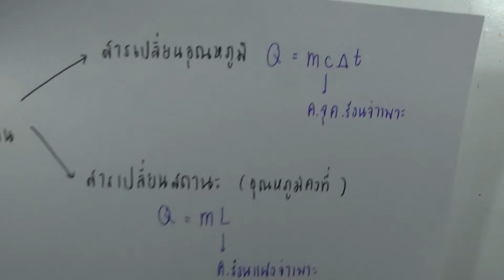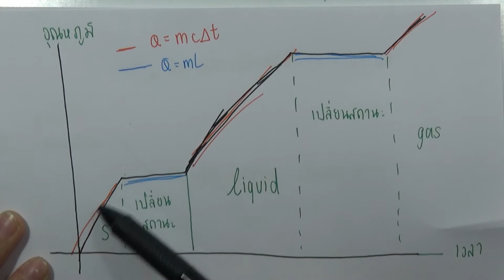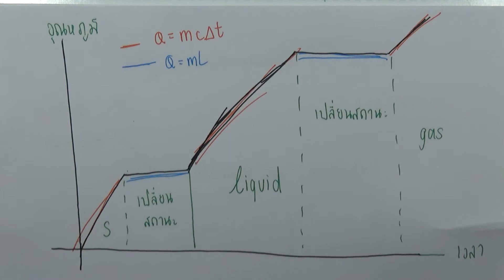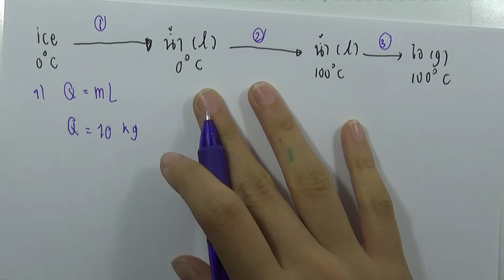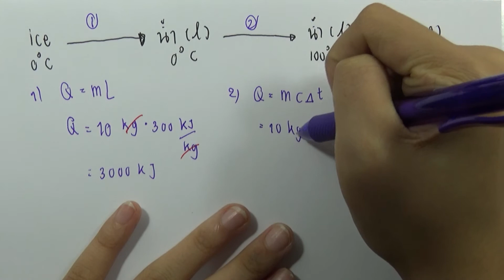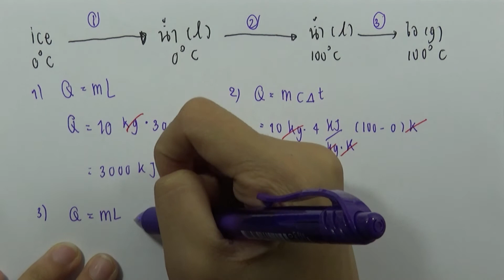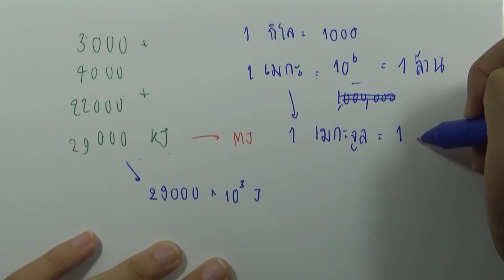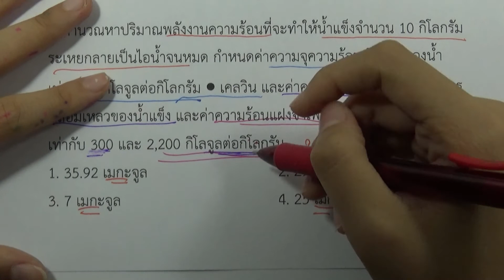โจทย์ฟิสิกส์ ม.ปลาย : ความร้อนและสมบัติก๊าซ ข้อ02